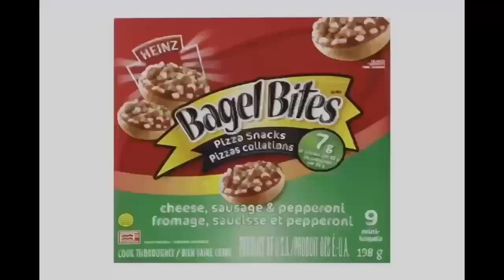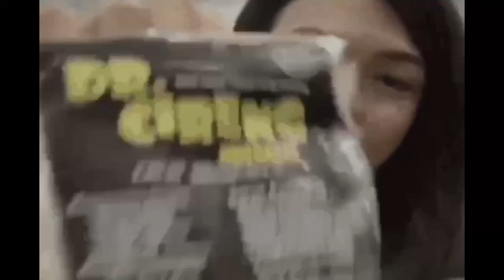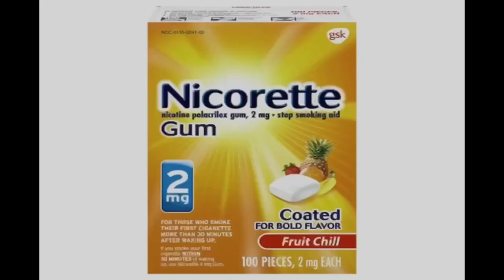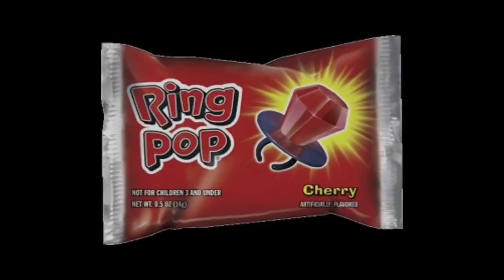YTV 2003 Are You Being Served Commercial Break #19